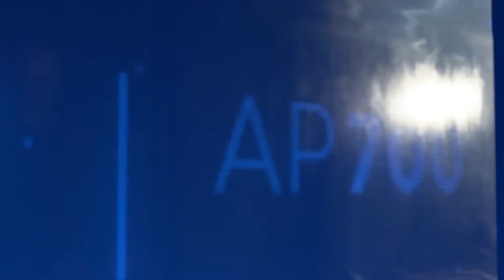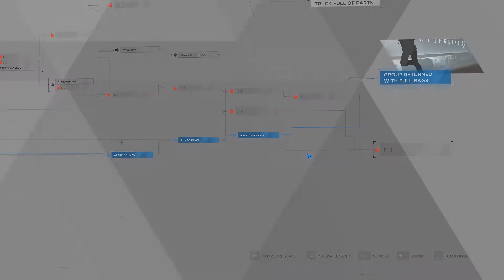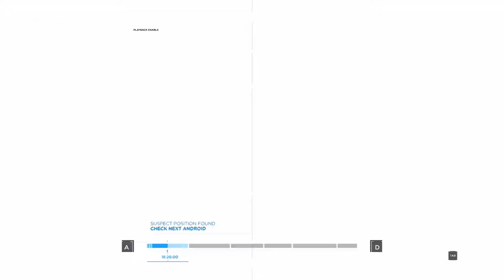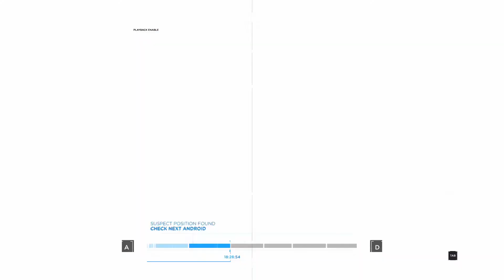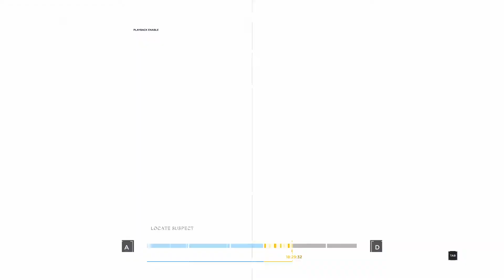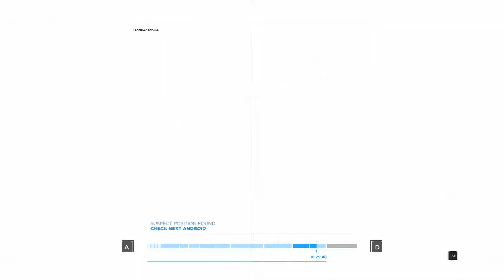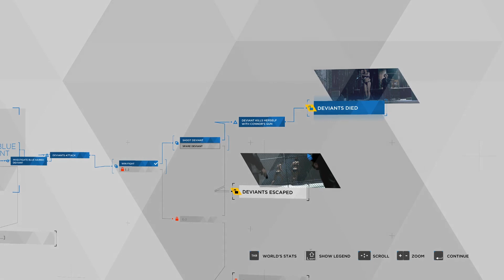DETROIT BECOME HUMAN Hindi Walkthrough Gameplay Part 7 - EDEN CLUB (PC)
PC Detroit Become Human Gameplay Walkthrough Part 7 of the Detroit Become Human Story Campaign including a Review and Chapter 7: EDEN CLUB. My Detroit Become Human Gameplay Walkthrough will feature the Full Game Story Campaign. This Detroit Become Human Gameplay Walkthrough includes a Review, Chapters, Prologue, Ending, All Endings, All Choices, All Decisions, Single Player, Kara, Chloe, Connor, Markus, Cinematics, Cut Scenes, Soundtrack, OST and more until the Ending of the Single Player Story.